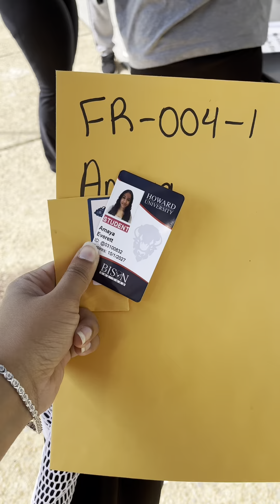Move-In Day Vlog Howard University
Moving into Howard University